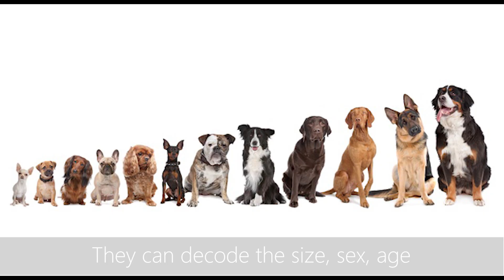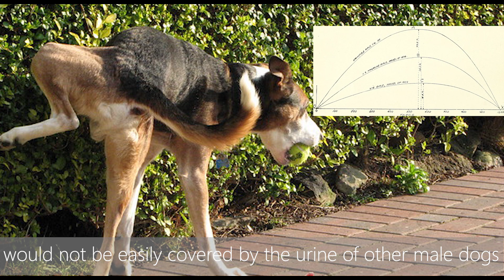Why do dogs pee with one leg up? | Biology | So Many Whys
Have you ever wondered why some dogs pee with one leg up? That's because they need to mark their territories and to attract mates too!

Welcome to my educational channel! This is a channel I created to prepare for all the Why questions my children might have in the future.

The videos are meant to be short and simple, I hope our children (and adults) will learn something out of it!